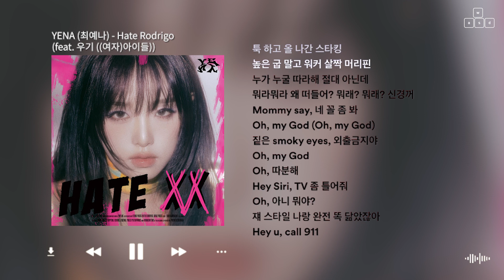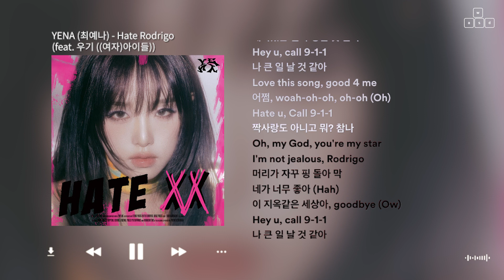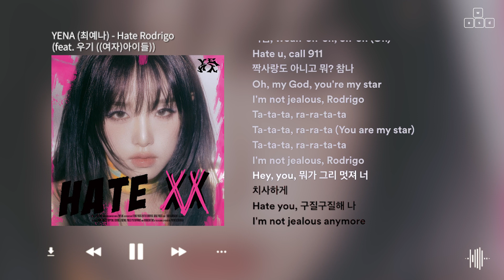YENA (최예나) - Hate Rodrigo (Feat. 우기 ((여자)아이들)) [ 가사/Lyrics ]